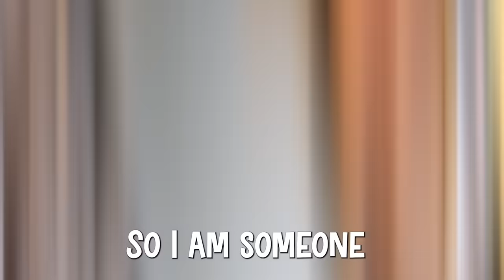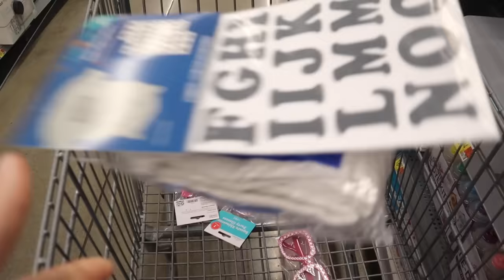Transforming into TAYLOR SWIFT! *shocking reveal*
We are big Taylor Swift fans in our family and we were unable to get live concert tickets. I decide to surprise my girls with Movie tickets to Taylor Swifts Eras tour in the movie theater. Before I break the news to them I decide to transform myself into Taylor swift. The results are shocking and my girls were seriously surprised.

Jordan Matter has a fun new video! @jordanmatter - My Daughter Transforms Me Into A Gymnast in 24 Hours